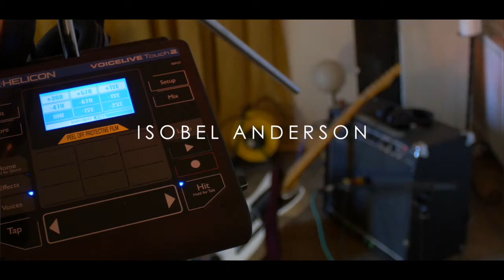New Live Session Coming Soon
I've recorded a live session of a new song, which will be premiered on Pledge Music's blog. But people who have Pledged on my Pledge Campaign will get to see the video a week before it goes live online.

You can pledge here to see this and all the other updates on my Pledge campaign